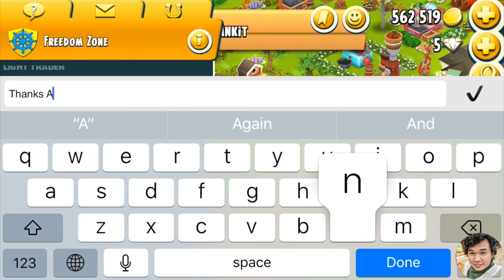Getting 5 Diamonds From Participating The Global Event in Hay Day in Level 83 | Part 39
☆ Video Relating:
☆ More About MyHayDay:
Hello, Just call me Yours. Freedom Farm is my lovely name representing my whole activities of my farm without buying Diamond or Coins. You will see my daily uploading videos relate to Hay Day Stories in each level. Beside this, you will know how to play HayDay, How to earn a lot of money in HayDay, and how to decorate Hay Day farm. If you have any questions, you can ask me, I will try ma best to answer all questions relate to HayDay.
Mostly, I always Post 4 Videos a day (Check Time Below), and I do hope you will not boring and enjoys with my video. Good Lucks
☆ My Daily Video Timeline Release:
Starting From 6:00 AM | 11:00 AM | 5:00 PM | 10:00 PM
☆ Please Add me in Game Center: Mr_Yours
☆ My Own Neighborhoods: Freedom Zone